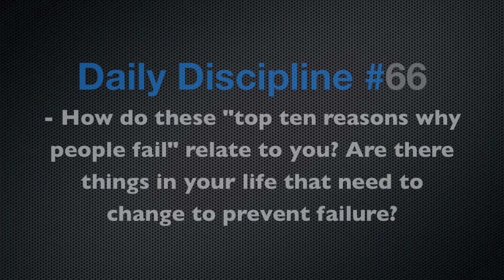Daily Disciplines - Episode 66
How do these "top ten reasons why people fail" relate to you? Are there things in your life that need to change to prevent failure? Hope you enjoy the episode.